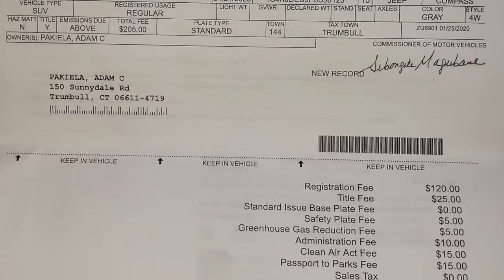WARNING!! Fisherman HOOKED DEEP in the thumb while fishing ALONE at NIGHT and DIY HOOK EXTRACTION!!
I headed out into a harbor in Connecticut for striped bass and got a little more than I bargained for!